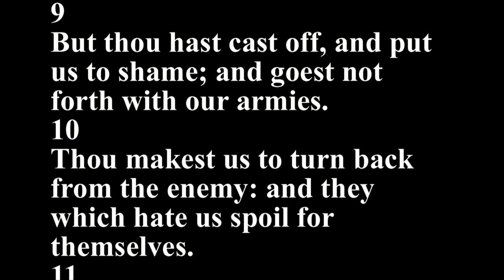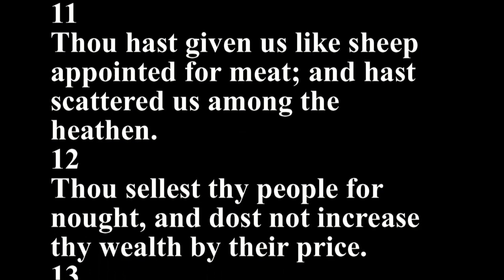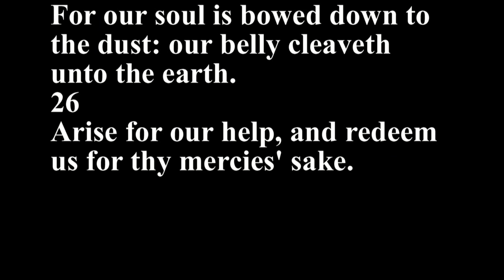Psalms 44 - Holy Bible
1
We have heard with our ears, O God, our fathers have told us, what work thou didst in their days, in the times of old.
2
How thou didst drive out the heathen with thy hand, and plantedst them; how thou didst afflict the people, and cast them out.
3
For they got not the land in possession by their own sword, neither did their own arm save them: but thy right hand, and thine arm, and the light of thy countenance, because thou hadst a favour unto them.
4
Thou art my King, O God: command deliverances for Jacob.
5
Through thee will we push down our enemies: through thy name will we tread them under that rise up against us.
6
For I will not trust in my bow, neither shall my sword save me.
7
But thou hast saved us from our enemies, and hast put them to shame that hated us.
8
In God we boast all the day long, and praise thy name for ever. Selah.
9
But thou hast cast off, and put us to shame; and goest not forth with our armies.
10
Thou makest us to turn back from the enemy: and they which hate us spoil for themselves.
11
Thou hast given us like sheep appointed for meat; and hast scattered us among the heathen.
12
Thou sellest thy people for nought, and dost not increase thy wealth by their price.
13
Thou makest us a reproach to our neighbours, a scorn and a derision to them that are round about us.
14
Thou makest us a byword among the heathen, a shaking of the head among the people.
15
My confusion is continually before me, and the shame of my face hath covered me,
16
For the voice of him that reproacheth and blasphemeth; by reason of the enemy and avenger.
17
All this is come upon us; yet have we not forgotten thee, neither have we dealt falsely in thy covenant.
18
Our heart is not turned back, neither have our steps declined from thy way;
19
Though thou hast sore broken us in the place of dragons, and covered us with the shadow of death.
20
If we have forgotten the name of our God, or stretched out our hands to a strange god;
21
Shall not God search this out? for he knoweth the secrets of the heart.
22
Yea, for thy sake are we killed all the day long; we are counted as sheep for the slaughter. Rom 8:36
23
Awake, why sleepest thou, O Lord? arise, cast us not off for ever.
24
Wherefore hidest thou thy face, and forgettest our affliction and our oppression?
25
For our soul is bowed down to the dust: our belly cleaveth unto the earth.
26
Arise for our help, and redeem us for thy mercies' sake.